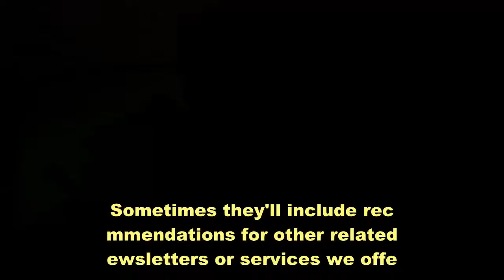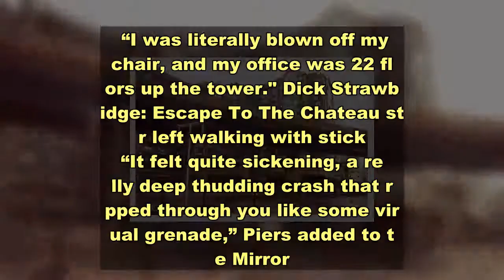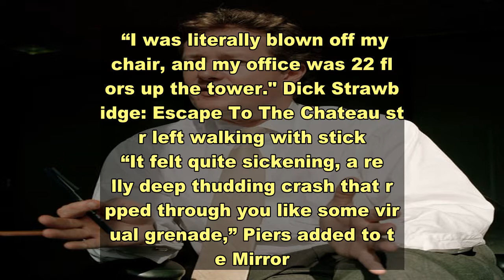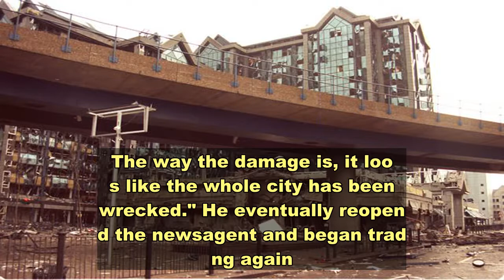Piers Morgan recalls Docklands bombing 25 years on ‘I was blown off my chair’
London Docklands bombing: Ganesh recalls 1996 incident Sign up for FREE now for the biggest moments from morning TV  SUBSCRIBE  Invalid email When you subscribe we will use the information you provide to send you these newsletters. Sometimes they'll include recommendations for other related newsletters or services we offer. Our Privacy Notice explains more about how we use your data, and your rights. You can unsubscribe at any time. Good Morning Britain presenter Piers Morgan, 55, was “blown” off his chair when the bomb went off, despite being in a separate building 22 floors up. More than 100 people were injured during the terrifying Docklands bombing on February 9, 1996, which also resulted in £800 million worth of damage. The journalist recalled leaving his office on a “quiet” Friday and being warned about “a coded IRA bomb” attack on Canary Wharf by security. Piers said he asked them if it was “serious” to which they warned him “it might be”. In the evening, the father-of-four said “an enormous bang suddenly went off behind me”. “I was literally blown off my chair, and my office was 22 floors up the tower." Dick Strawbridge: Escape To The Chateau star left walking with stick      “It felt quite sickening, a really deep thudding crash that ripped through you like some virtual grenade,” Piers added to the Mirror. The bomb had gone off at South Quay train station, which was a few hundred yards from the building Piers and his colleagues worked at. The presenter went on to say while offices around them were “emptying at high speed”, he acknowledged it was a “huge story” for journalists. He added some of the reporters left and went home to be safe, but others stayed to work on the breaking news.   “We wiped out the front page to catch the first edition with a big banner headline, IRA BOMB ROCKS THE WHARF,” he recalled. Shortly after, Piers and his colleagues were demanded to get out of the building, after another coded warning revealed there was a second device in the tower. He added it was a “scary experience” running down 22 flights of stairs not knowing if they’d make it out in time. Thankfully, they did and went to a safer place to consider what to do. Death In Paradise Josephine Jobert compares working with Ralf to Ardal [INTERVIEW]Adam Henson: Countryfile star issues plea as puppies are stolen [REVEALED]Emma Willis talks lockdown parenting struggles amid pregnancy fears [ADMISSION] At 11pm, the former newspaper editor said he and his colleagues left a pub and went back to the office to work. Between them, they produced a ten-page Mirror special edition covering the event. “I’ve never been prouder of the Mirror or its journalists than in that moment,” he added. Victims of the attack are still fighting for justice and compensation 25 years on. Trending     The Conservative Government is said to have ordered an inquiry into the attacks but results of the investigation are yet to be published due to “security issues,” according to Andy Lines. New